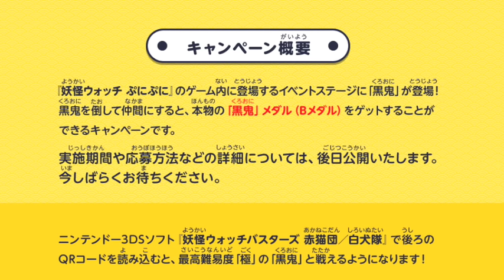妖怪ウォッチ 激レアBメダル「黒鬼」の入手方法判明!! Yo-kai Watch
妖怪ウォッチ 激レアBメダル「黒鬼」の入手方法が明らかに！

リアル「黒鬼」メダルキャンペーン
▼キャンペーン概要
「妖怪ウォッチ ぷにぷに」のゲーム内に登場するイベントステージに「黒鬼」が登場。黒鬼を倒して仲間にすると本物の黒鬼メダル（Bメダル）がゲットできます。